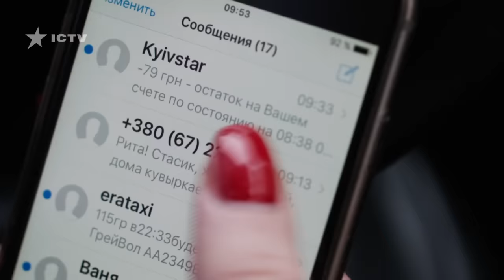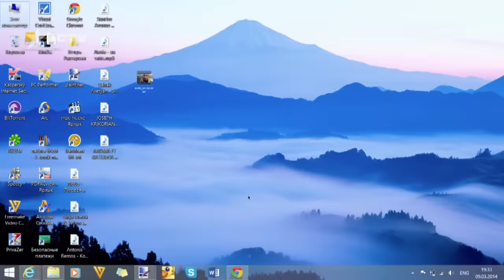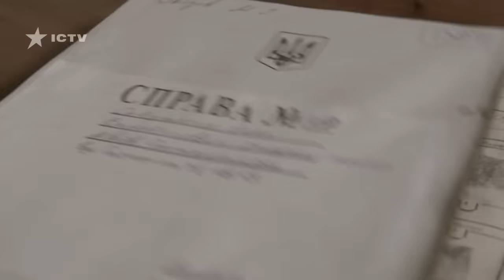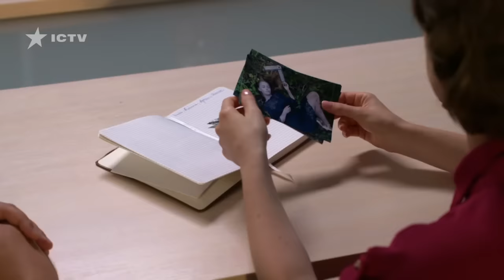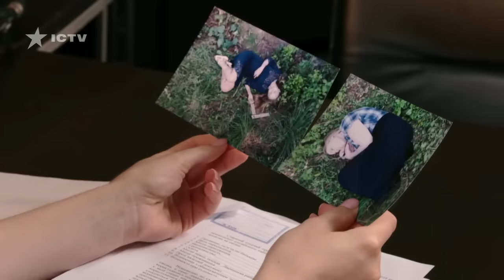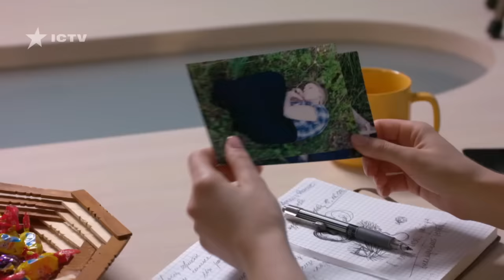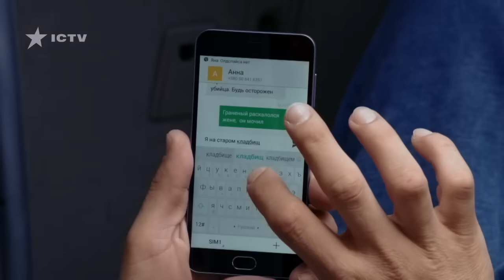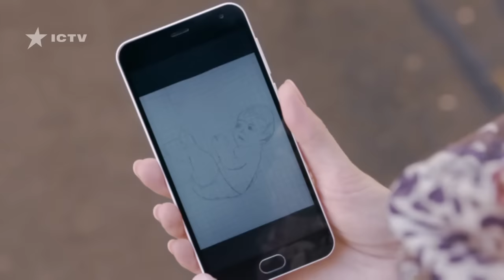КРИМИНОЛОГ (1-4) Хрупкая девушка жестко раскалывает преступников - ДЕТЕКТИВ HD | НОВИНКА 2018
▶ Сериал КРИМИНОЛОГ – 1-4 СЕРИЯ – Детектив в HD - Новинка. Смотри прямо сейчас детективный сериал в HD 2018 - Криминолог 1-4 серия. Детектив о том, как бывший мент, уголовник и профессиональный детектив-девушка развязывают запутанные преступления!

▶ Сериал Криминолог  – это детективный сериал о частном детективном агентстве. Группа детективов состоит из профессионального криминолога, оперативника и бывшего вора-домушника. Главную роль криминолога исполняет Лиза Курбанмагомедова, а роль оперативника Михаила Петровича – Олег Дидык. А вот вора Лорда играет реальный бывший преступник Владимир Шиповалов.